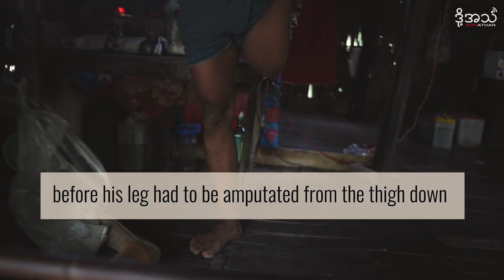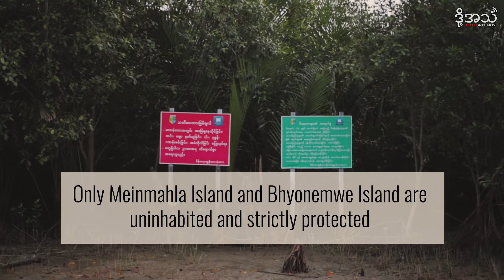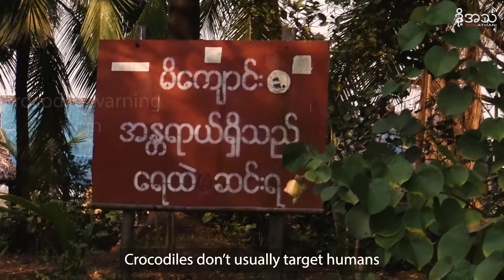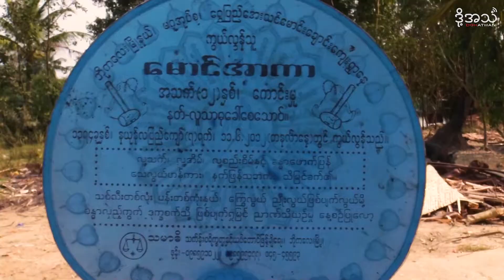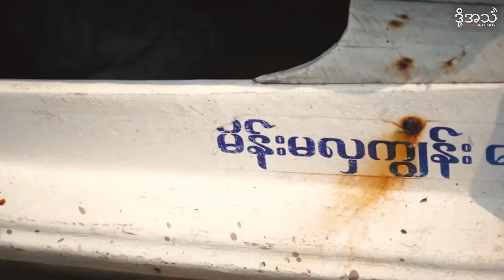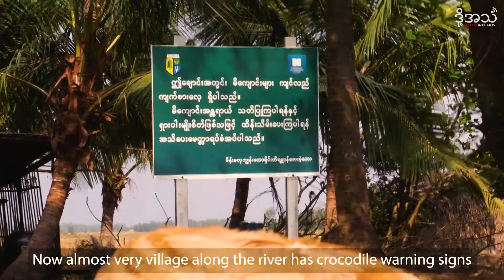Living in the Danger Zone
There are over 100 crocodiles living on and around the protected nature reserve of Meinmahla Island in the Ayerwaddy River. 16 people have been attacked by the crocodiles in recent years, with few survivors. More villagers have moved into the area, raising the risk of attack. With huge penalties for killing the crocodiles, people want protection.